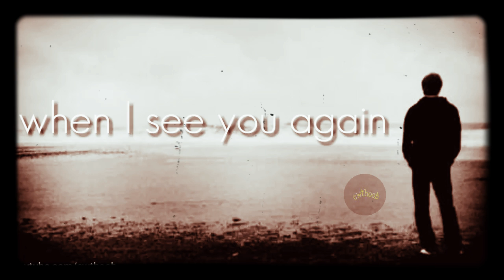See again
Love what's app States